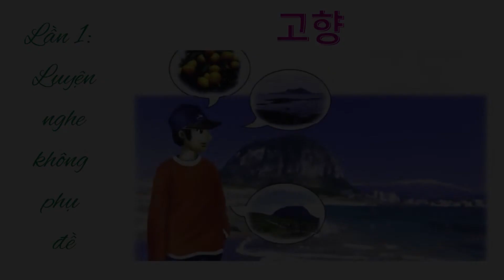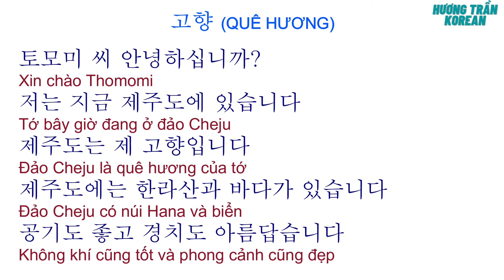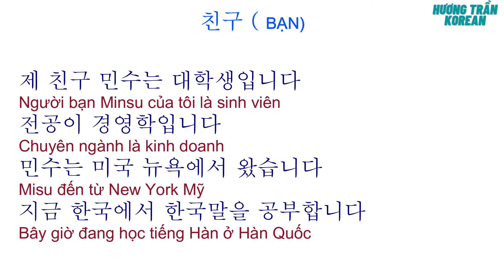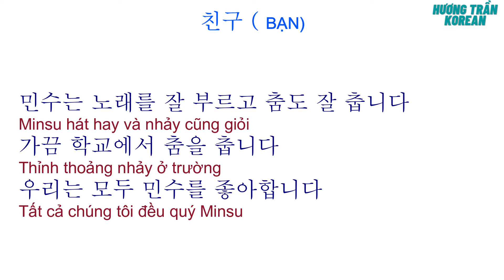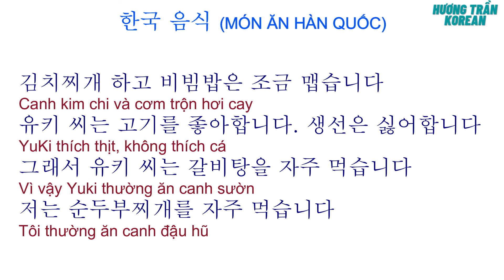Luyện nghe Tiếng Hàn sơ cấp | 연세 한국어 읽기 1 | Hương Trần Korean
Các bài giảng đều được sắp xếp theo trình tự trong DANH SÁCH PHÁT để các bạn có thể tìm kiếm dễ dàng hơn.